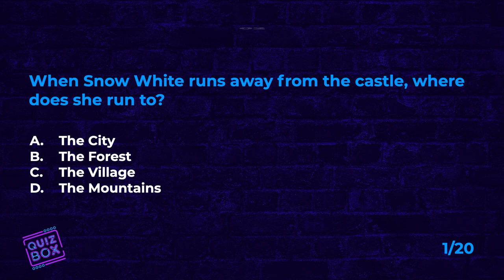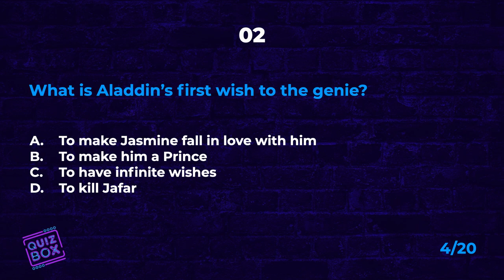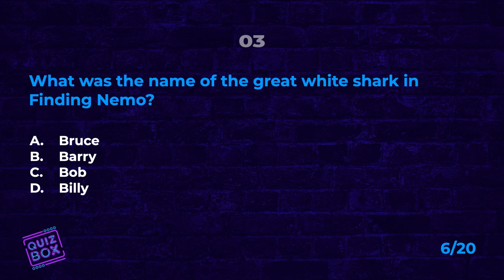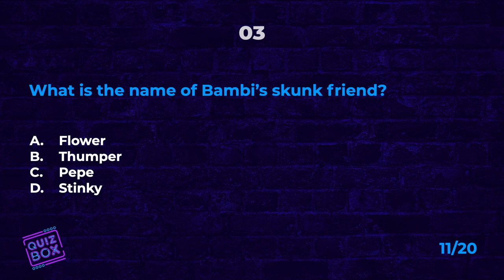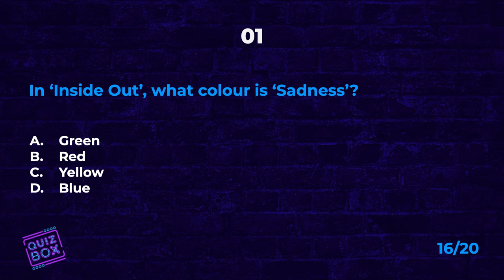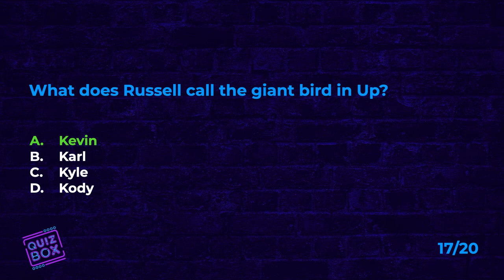Play this Disney movie trivia quiz | Test your Disney knowledge!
Test your Disney knowledge with this Disney movie trivia quiz!

Love Disney movies? Then this is the Disney quiz for you! Stretch your brain with these 20 multiple choice Disney trivia questions! You have 5 seconds to answer each question.

Let us know your score in the comments below!

Good luck!